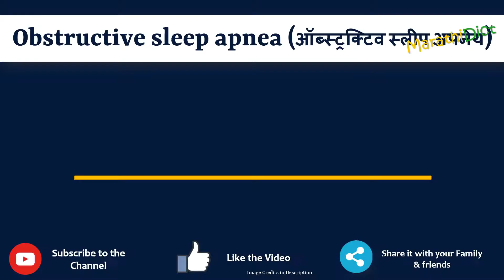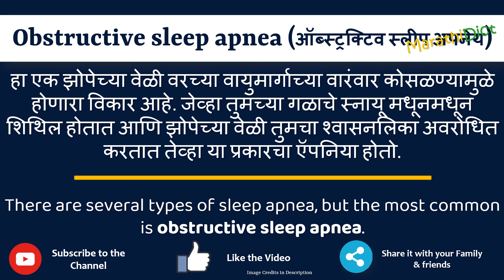Obstructive sleep apnea Meaning in Marathi | Obstructive sleep apnea म्हणजे काय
या व्हिडिओमध्ये तुम्हाला मराठीत Obstructive sleep apnea चा अर्थ समजेल आणि Obstructive sleep apnea चा उच्चारही शिकाल. याचा अर्थ तुम्ही Obstructive sleep apnea चा अर्थ जाणून घ्याल तसेच Obstructive sleep apnea कसे उच्चारता येईल, Obstructive sleep apnea म्हणण्याचा योग्य मार्ग कोणता आहे.

तर Obstructive sleep apnea शब्द फक्त एका मिनिटात शिका.

उदाहरणांसह Obstructive sleep apnea समजून घेऊ.

Obstructive sleep apneameanininginmarathi
Obstructive sleep apneameaning
Obstructive sleep apneainmarathi